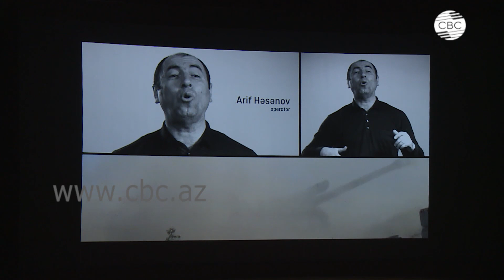Презентация историко-документального фильма «Мы»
Состоялась презентация историко-документального фильма «Мы». Картина Ормана Алиева, приуроченная ко Дню Вооруженных Сил Азербайджана, повествует о 44 днях Отечественной войны, в ходе которой Азербайджанская армия освободила от армянской оккупации территории Азербайджана. Фильм создан при поддержке Минкультуры совместно с Бакинским Медиацентром и киностудией Джафара Джаббарлы «Азербайджанфильм».